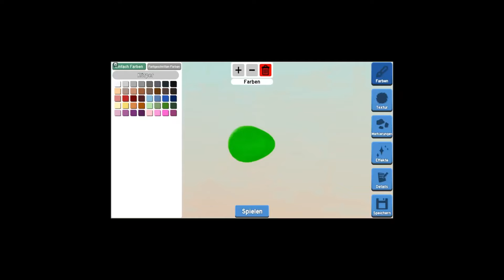RIZZ SIMUALATOR mit meinem NEUEN FANMÄDCHEN .. in Roblox Mädchen Rizzen!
Im heutigen deutschen Roblox Video spielen OrKsui und Uthi den Roblox Rizz Simulator und Orksui rizzed 100 Mädchen in Roblox und ist der King der Lobby Schaut euch das ganze Roblox Video bis zum Ende an um herauszufinden was passiert!:)

🎳➜Weitere Kanäle: Roblox: @orksuiroblox Fortnite: @orksy Minecraft: @orksui

📺Weitere Roblox Videos vom OrKsui

Roblox Prank an Freundin / Freunde / Roblox Obbys / Roblox RP ist eine lustige / funny Roblox Challenge von OrKsui Roblox & Ukriblox - Roblox & Uthi - Roblox Viel Spaß mit dem Roblox Video!

Ich wünsche jedem von euch viel Spaß mit dem Roblox Video, ich liebe euch alle 💚